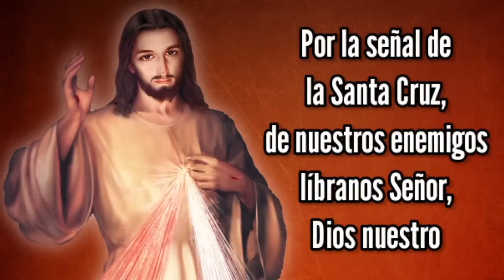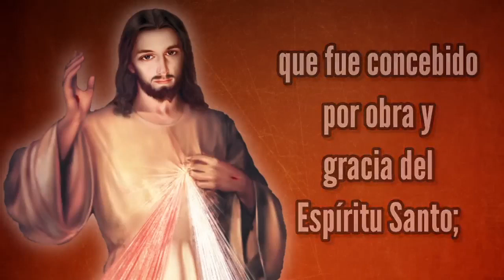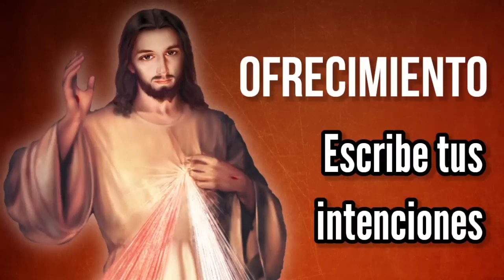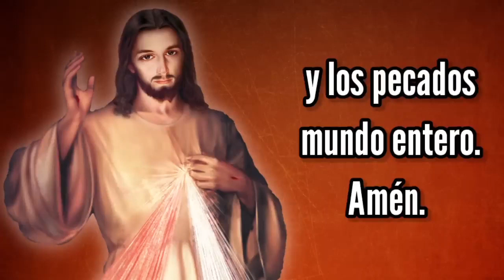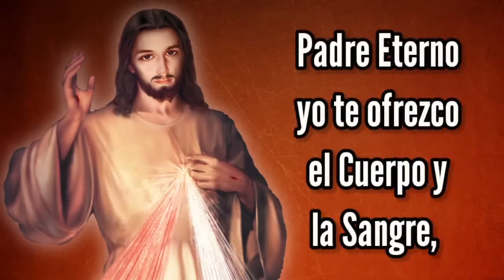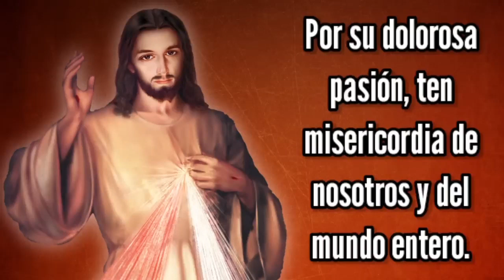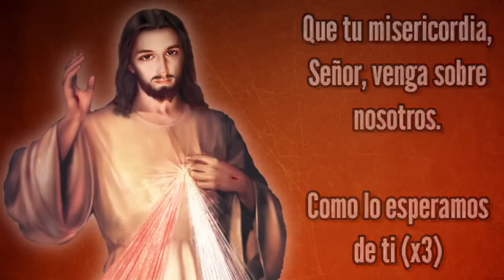Coronilla de la Misericordia | Lunes 5 de Septiembre | Wilson Tamayo